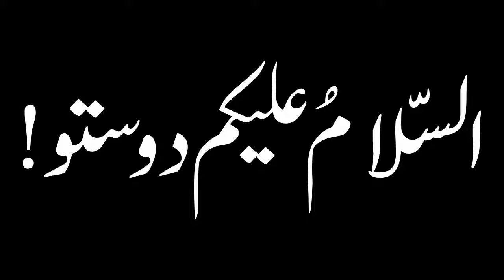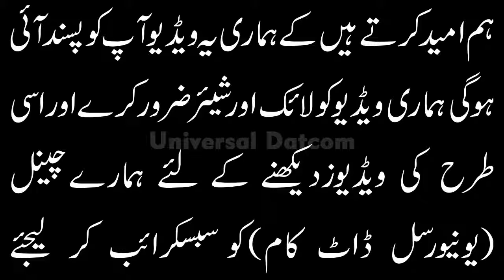Cute Babies of Animal and Pets.دیکھئے جانوروں کے پیارے پیارے بچے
Es video may hum ap dekhay gay janwron/animals and pets k khobsoorat bachay/cute babies dekhtay rahiye es video ko end tak.